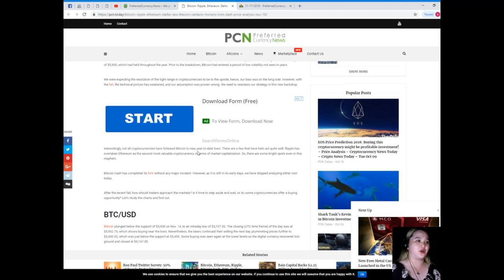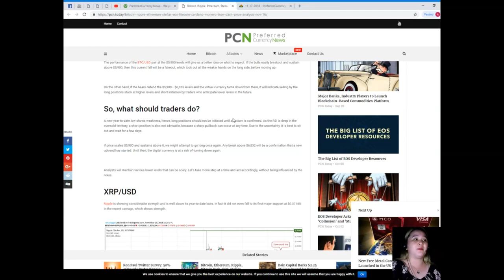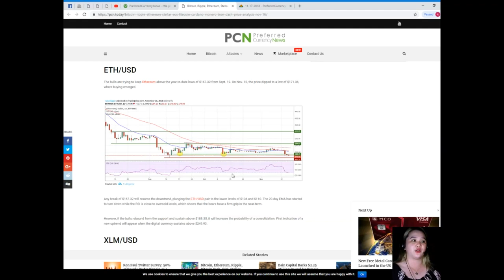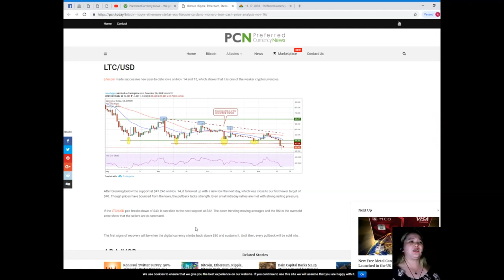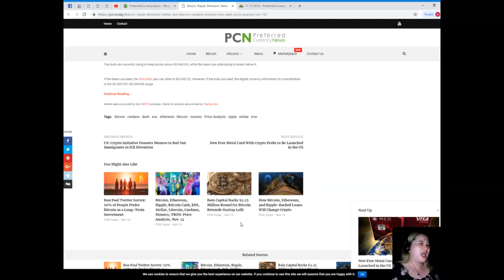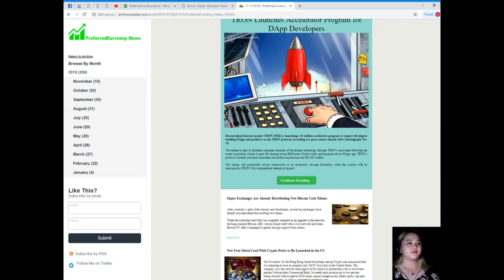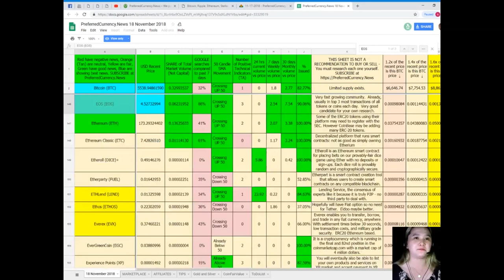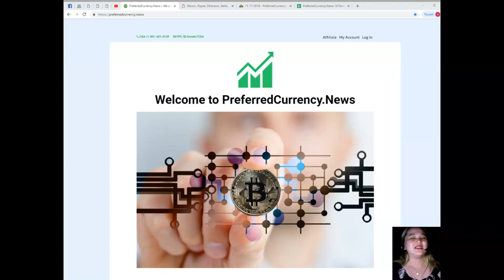PRICE ANALYSIS NOVEMBER 16